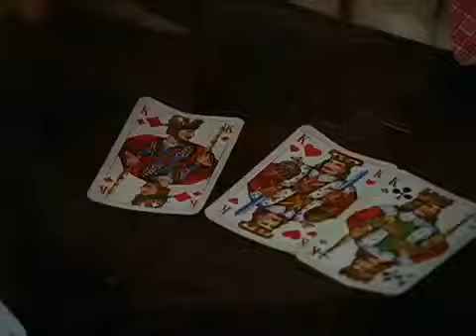Salto Mortale 08 Istanbul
Salto Mortale Die Geschichte einer Artistenfamilie D 1968–1971 18 Episoden Die Serie erzählt die Geschichte einer schweizer Artistenfamilie, den „Flying . Direktor Kogler.